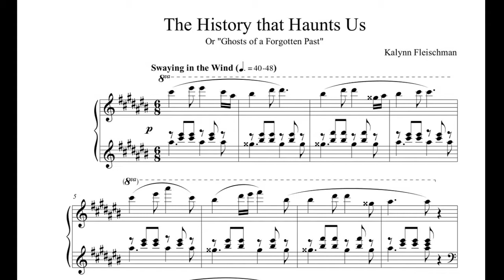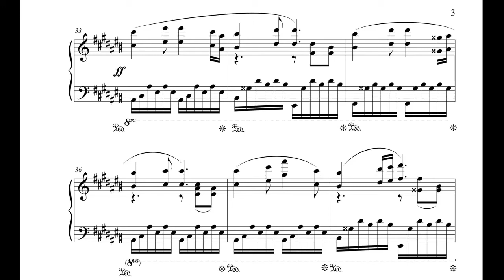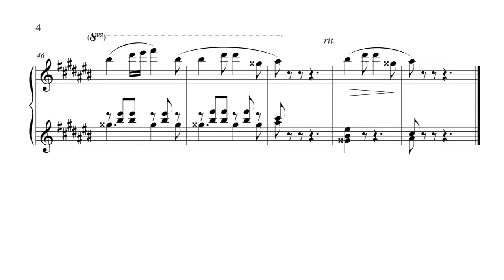The History that Haunts Us | Solo Piano | New Original Composition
Good Wednesday to you!
For this piece I tried to emulate the sound of an old music box. I wanted to capture the feeling of stumbling upon some old antiques and imagining what stories might be attached to them. Also, at points I wanted to have an explosive ending but eventually decided a softer ending was more fitting.

Finally, this is in the very scary key of A# minor so be warned. 😉